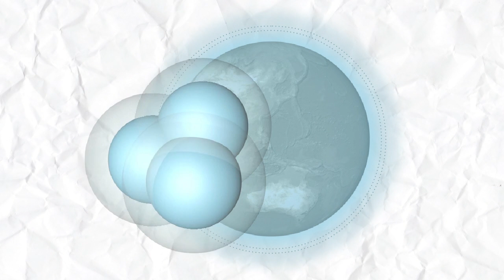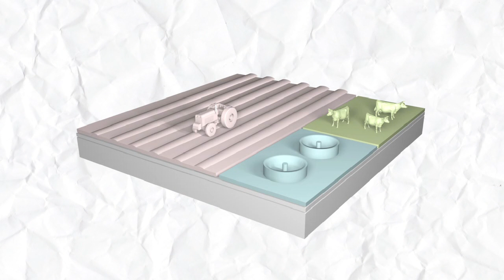The ozone layer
The seasonal hole in the ozone layer above the Antarctic has shrunk this year but still covers an area roughly the size of North America, according to US experts. The ozone layer -- which helps protect the Earth from ultraviolet rays that can cause skin cancer and cataracts -- began developing holes in the 1980s due to chlorofluorocarbons once used in refrigerants and aerosol cans. Nearly 200 nations are taking part in UN climate talks in Qatar to review commitments to cutting Earth-warming greenhouse gas emissions, which affect the Ozone. VIDEOGRAPHIC